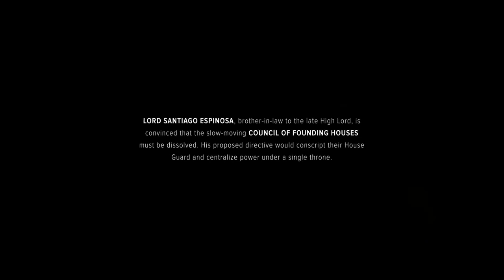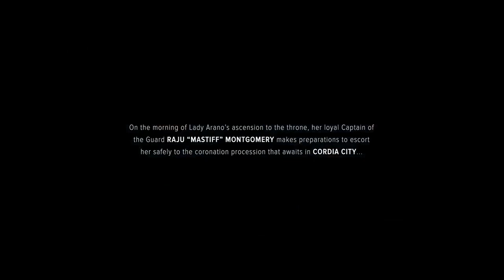Battletech (PC) - Getting Started and Prologue - Let's Play #1 - Gameplay Guide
Battletech is here and it's great.  Today I start my play through of the campaign, including character creation and the first stages of the prologue.  The beginning of the game is fair scripted and the first few episodes are going to be a bit on rails.  But when the game opens up, it really opens up.  Expect lots of mech on mech combat, plenty of drama, and only a little overheating.  Enjoy!

Who is Asher:
I have been an avid lifelong gamer and enjoy sharing my experiences with viewers like you.  I primarily focus on relatively even keeled Lets Plays of strategically oriented games, although if it's fun I'll give it a shot.  You will also find other content on my channel regarding how gaming sometimes bleeds into my day job or real life.